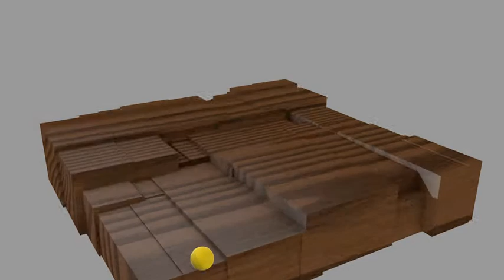"Irritation" (Cinema 4D)